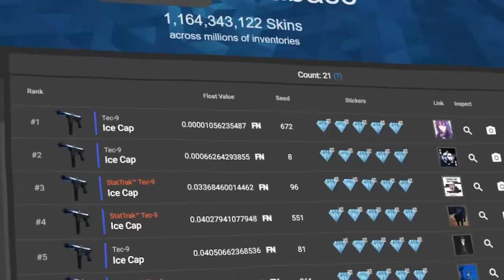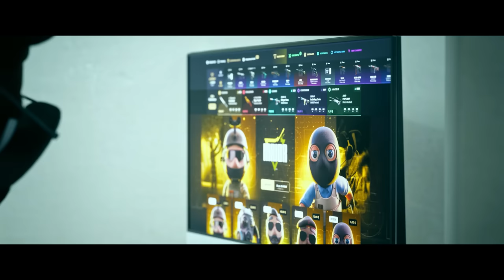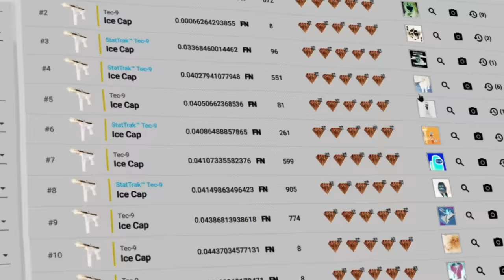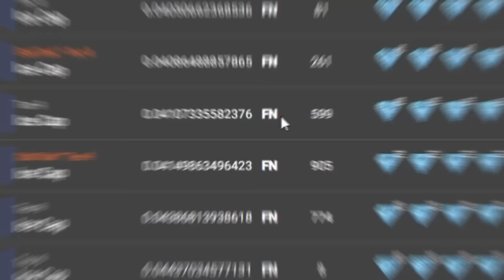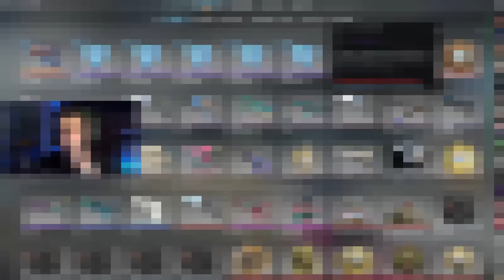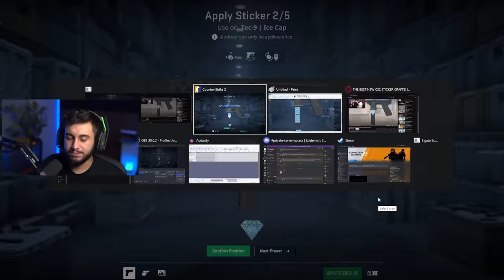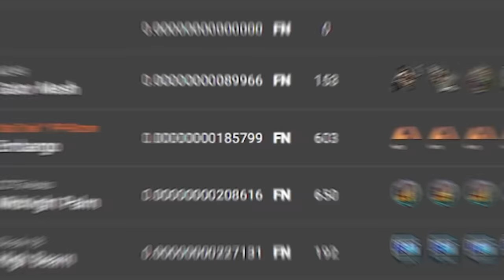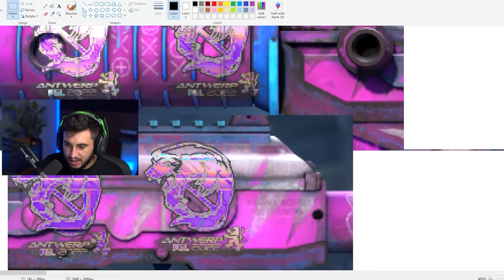finalmente é possível fazer isso no CS2... DIAMANTEI MINHA SKIN!